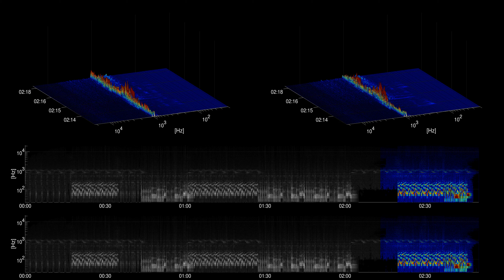[Free Music] Gallato - Text Me Records / GrandBankss | Hip Hop & Rap | Dark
Title: Gallato
Artist: Text Me Records / GrandBankss
Genre: Hip Hop & Rap
Mood: Dark
Instruments: Drums, Synth,